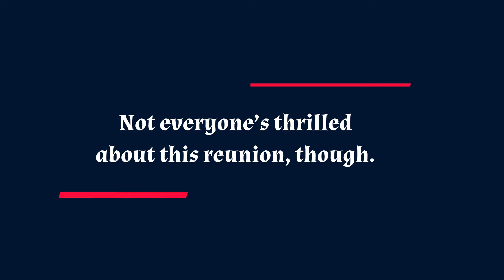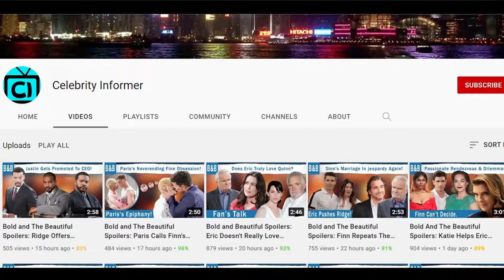The Young and the Restless 10-28-24 Full Episode 720p || Global Y&R 28th August 2024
The Young and The Restless Spoilers: Victor’s Downfall Begins- Jack and Nikki’s Affair. So apparently, Jack’s a single man now, and his relationship with Diane has fizzled out. Now Nikki’s been showing concerns to Jack and how he might fall off the wagon again and all so it seems like there’s going to be more Jack and Nikki  friendship going around. Now we all loved it when Jack and Nikki used to be a couple but many fans seem to think Nikki is too toxic so we don’t really like them together. But Victor’s been on a high horse right now and he needs to lose. He’s running Glissade, he wants Chancellor, and he’s trying to infiltrate Jabot and Jack so imagine all his plans fails and on top of that Jack and Nikki sleep together. In fact, Jack is single if Nikki gives him the green light why should he stop when he can have her and take revenge on Victor in the same time?